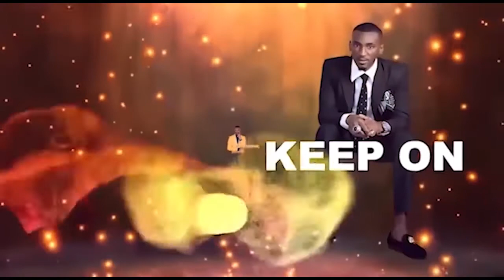Prophet Passion Java Prophesying SON INNOCENT JAVA